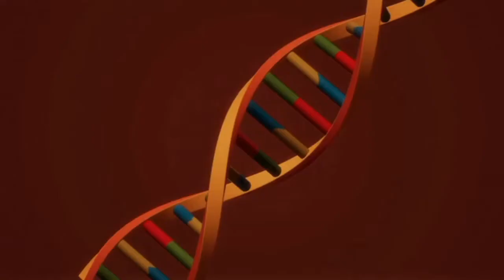How Mites Survive in Your Skin | There are Thousands of Mites Living on your Face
How do you get Demodex mites on face?
How do you know if you have Demodex folliculorum?
Where do you get Demodex mites?
What kills Demodex in humans?
What happens when face mites die?
How long does it take for Demodex mites to die?
How do you get rid of Demodex mites on your face and scalp?
What kills Demodex mites on face?
How do you know if I have Demodex mites?
How do I know if I have Demodex mites on my face?
What do Demodex mites feel like?
How does a person usually get Demodex face mites?